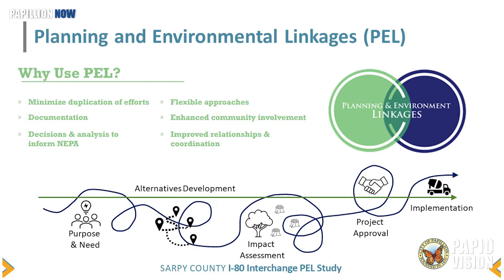Papillion Now - MAPA Sarpy County PEL Study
The Metropolitan Area Planning Agency (MAPA) continues its study on if new interstate interchanges are needed and if so, where to place them.